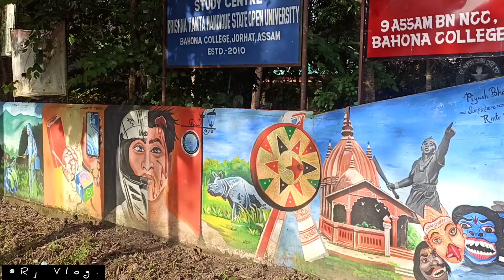|| Sunday Birding || Puja bird photo walk || Rj Vlog || Jorhat ||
A  photo walk with Mr. Jayanta Bordoloi da  at  Sarala wetland jorhat.In sarala wetland area so many birds and butterfly species are found.